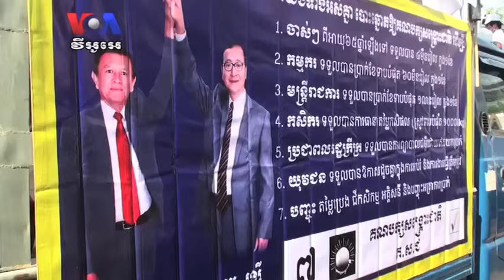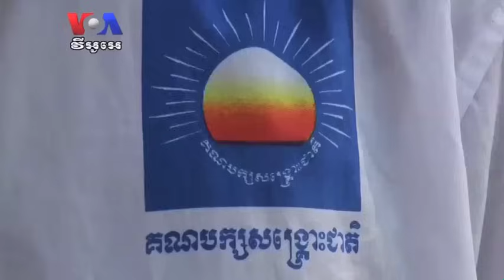Major Campaign Rallies Mark Election Run-Up (CNRP) យុទ្ធនាការ​គណបក្ស​សង្គ្រោះជាតិ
Campaigning for the 2013 general parliamentary elections opened on Thursday, as political parties held rallies and began vying for the votes of some 9 million Cambodians. The ruling Cambodian People's Party gathered about 10,000 supporters, who marched through the capital together for a while, then dispersed into smaller groups to spread through the city's neighborhoods, spreading the party's message of national solidarity and security. Just outside the capital, in Kandal province, a rally for the opposition Cambodia National Rescue Party gathered near the home of Prime Minister Hun Sen, where supporters were strongly critical of the ruling party's policies. Meanwhile, about 1,000 young Cambodian voters, supporters of the League of Democracy Party, began their own campaigning, by passing out leaflets through the city. Parties have 30 days to campaign. Election Day is July 28. (Reporters, Phnom Penh)

គណបក្ស​សង្គ្រោះជាតិ​​ធ្វើ​យុទ្ធនាការ​បោះឆ្នោត​​​អឹកធឹក
យុទ្ធនាការ​បោះឆ្នោត​ជ្រើសរើស​សមាជិក​សភា​ឆ្នាំ២០១៣​នេះ​បាន​ចាប់ផ្តើម​នៅ​ថ្ងៃព្រហស្បតិ៍​ នៅពេល​គណបក្ស​នយោបាយ​ឃោនា​រក​សំឡេងឆ្នោត​ពី​អ្នកបោះឆ្នោត​ប្រមាណ​៩​លាននាក់។​
យុទ្ធនាការ​គណបក្ស​ប្រជាជន​កម្ពុជា​មាន​អ្នកគាំទ្រ​ចូលរួម​ប្រហែល​មួយ​ម៉ឺននាក់​ ធ្វើយុទ្ធ​ការចេញ​ពីភ្នំពេញ​ហើយ​បំបែក​ទៅ​តាម​ខេត្ត។​
គណបក្ស​សង្គ្រោះជាតិ​ធ្វើ​យុទ្ធនាការ​នៅ​ក្រុង​តាខ្មៅ ​ខេត្តកណ្តាល​ ជិត​គេហដ្ឋាន​របស់​លោក​នាយករដ្ឋ​មន្ត្រីហ៊ុន សែន។​
សម្រាប់​គណបក្ស​សម្ព័ន្ធដើម្បី​ប្រជាធិបតេយ្យ​មាន​អ្នក​គាំទ្រ​ប្រហែល​មួយពាន់​នាក់​ដែល​ភាគច្រើន​ជា​យុវជន។​
ការ​បោះឆ្នោត​ជ្រើសរើស​តំណាងរាស្ត្រ​នេះ​នឹង​ធ្វើឡើង​នៅ​ថ្ងៃទី២៨​ ខែ​កក្កដា ​ឆ្នាំ​២០១៣​ ក្រោយពី​យុទ្ធនាការ​រយៈពេល​១ខែ​ដែល​ចាប់ផ្តើម​នៅ​ថ្ងៃ​ព្រហស្បតិ៍​នេះ។​ លោកហេង រស្មី រាយ​ការណ៍​ពី​ភ្នំពេញ៕